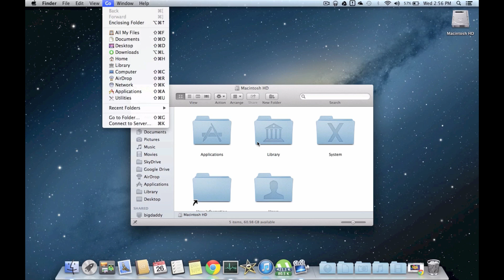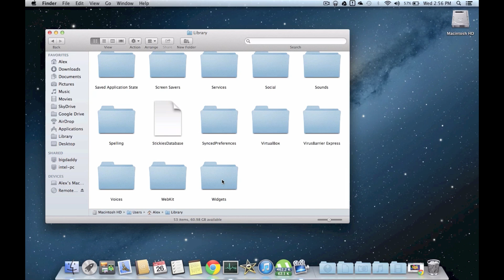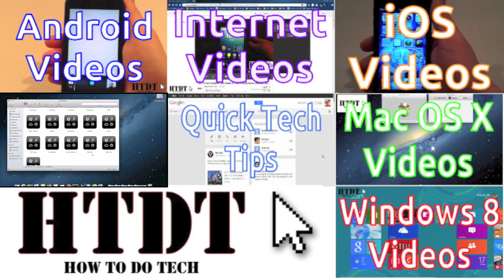How To Delete Dashboard Widgets in Mac OS X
The supply of dashboard widgets that come with OS X is quite small so most people install third party widgets. The problem is it is just about impossible to uninstall widgets from the dashboard. Luckily you just need to know your way around the finder in order to get rid of them.

Article: Sorry No Article today!